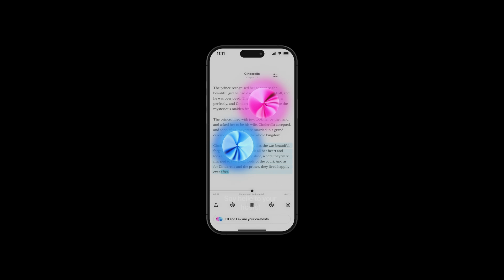GenFM, Now Playing on ElevenReader: Smart Podcasts Produced by Generative AI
We’re making the ElevenReader app even more powerful. You can now generate smart personal podcasts from any of your PDFs, articles, ebooks, docs or imported text within our app. GenFM adapts to the most relevant ideas and insights from your reads, and each episode is voiced by AI co-hosts matched with your unique content.

Now available on iOS, coming soon to Android.

MB01LOAPSJT3C8N